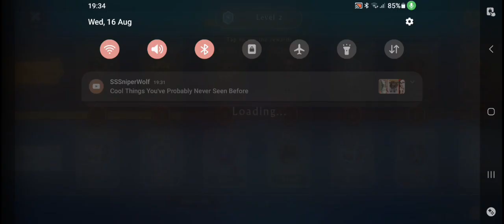Exploring the new WC update (Wildpass s.6 + new map + new playable animal etc!)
Yes, there is a kangaroo, and it's oddly realistic